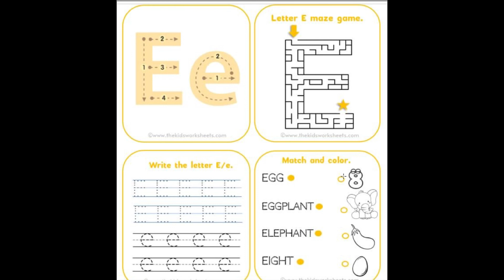letter E - e كورس الحروف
قنوات Mr Ehab Adel
للغة الانجليزية
تابعوا كورسات التقوية المجانية في الصيف
من خلال الروابط الاتية:

تليجرام صف ثامن

قناة اليوتيوب